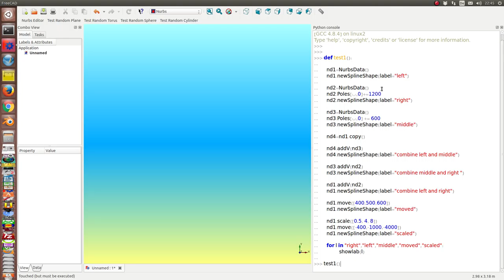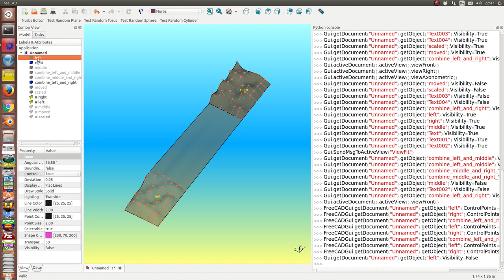nurbs2 testcase1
scale and move nurbs objects
connect two faces